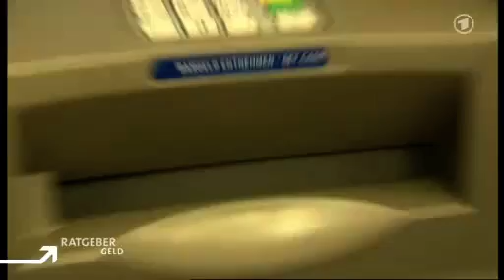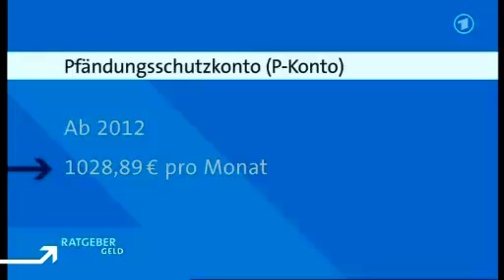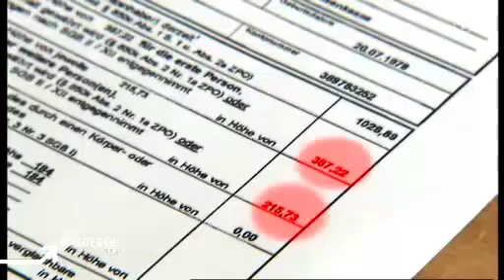ard ratgeber geld p konto